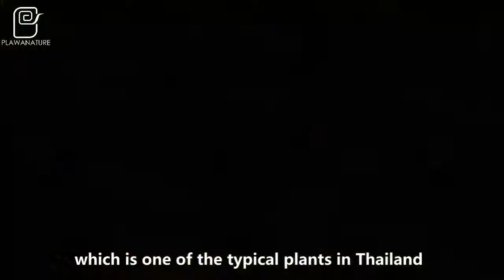Sola Flower Making Process